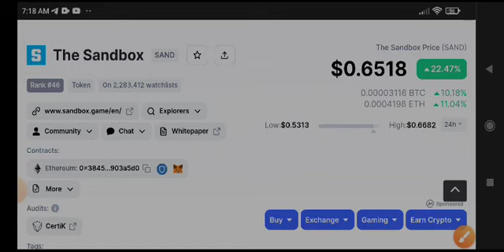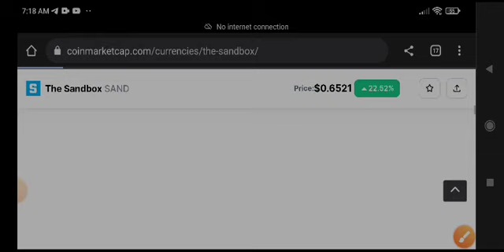SAND Price Prediction! The Sandbox News Today! Crypto News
Queries Solved:
1.  today target
2.  price today
3.  price prediction
4.  token today target